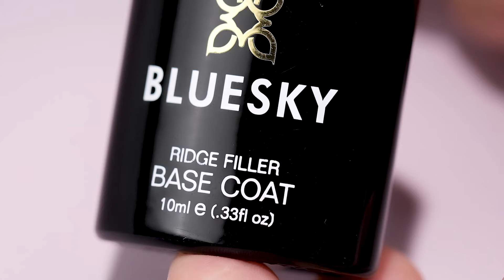How To Apply Ridge Filler Base Coat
Our Ridge Filler Base Coat gives natural nails with any bumps or ridges a smooth base for your gel manicure. Simply apply, cure under your Bluesky lamp and you're ready to go with your chosen gel polish colour!

Why should I use Ridge Filler?
Self-levelling.
Smooths any ridges on the nail.
Great coverage and can be used as a stand-alone colour - simply apply your Ridge Filler, cure and apply your Bluesky Top Coat.

 1. Always begin by prepping your nails: push back cuticles and trim where needed, use your Bluesky Nail File to file nails into desired shape.
2. Use a Bluesky Cleansing Wipe to wipe over the nail to remove any dust.
3. Apply Bluesky Ridge Filler Base Coat in your chosen colour to all nails, curing under your nail lamp (60 seconds LED/2 minutes UV).
4. You can apply a further 1-2 coats to build up the colour if only using Ridge Filler.
5. Apply a Bluesky Top Coat and cure for 60 seconds LED/2 minutes UV and wipe with a Cleanser Wipe for your high-shine finish to your natural-looking nails.
6. If using a colour, apply 1 coat of your Bluesky Gel Polish and cure for 60 seconds LED/2 minutes UV.
7. Apply 1-2 more coats until you are happy with the opacity. Always cure for 60 seconds LED/2 minutes UV after applying each new coat.
8. Apply Bluesky Top Coat to all nails and then cure for 60 seconds LED/ 2 minutes UV.
9. Using a Bluesky Cleansing Wipe, wipe over all nails for a high-shine finish.